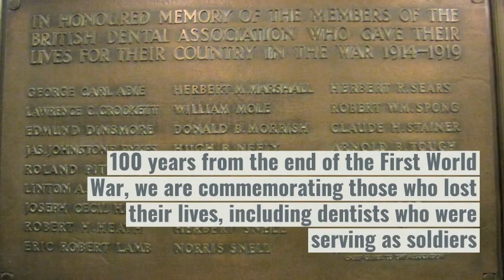The First World War and dentistry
For the end of the WW1 centenary, we are commemorating those who lost their lives and the way dentistry changed and developed in the armed forces due to the events of the war.